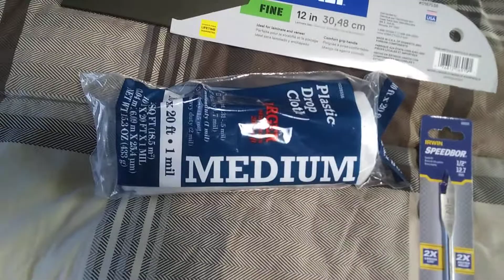GEEZER REMOVING A HEAD KNOCKING SHELF😄Fulltimervliving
Eliminating concussion chances!